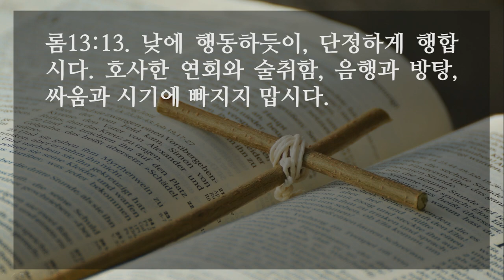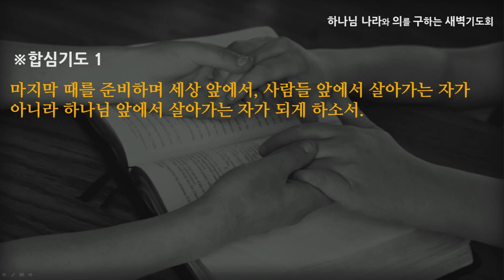[선한목자교회] 새벽기도 2021년 11월 30일하나님 앞에서 (coram Deo) - 강수진 목사 [로마서 13:11-14]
하나님 앞에서 (coram Deo) - 강수진 목사 [로마서 13:11-14]